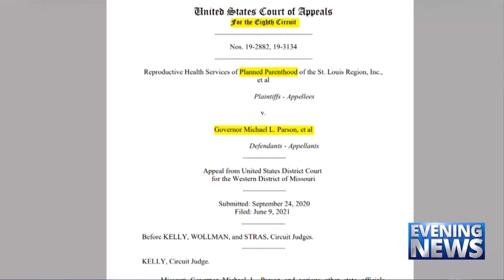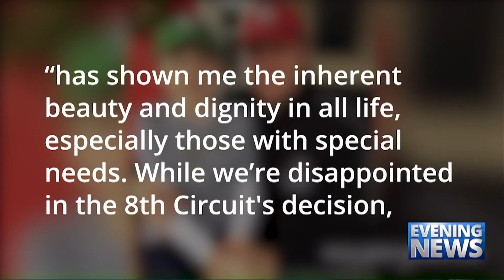Catholic — News Report — Missouri’s Heartbeat Law Aborted